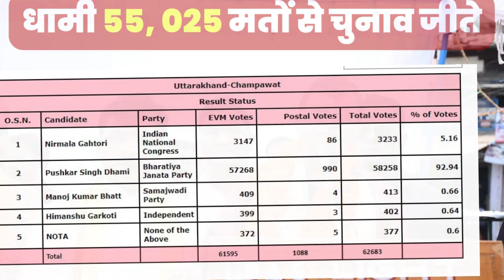चंपावत से उत्तराखंड के 'चैंपियन' बने धामी, बना दिया नया रिकॉर्ड | Uttarakhand Champawat Result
खटीमा विधानसभा से चुनाव हारने के बाद भी मुख्यमंत्री बनने वाले पुष्कर सिंह धामी ने 55 हजार से अधिक वोटों से जीत दर्ज की है। धामी 55, 025 मतों से चुनाव जीते। कांग्रेस की निर्मला गहतोड़ी को सिर्फ 3233 वोट मिले। ये पहली बार है कि यहां कांग्रेस उम्मीदवार की जमानत तक जब्त हो गई। कुल डाले गए 62 हजार 683 मतों में से मुख्यमंत्री पुष्कर सिंह धामी को कुल 58, 258 मत मिले तो कांग्रेस की निर्मला गहतोड़ी को सिर्फ 3233 वोट मिले।